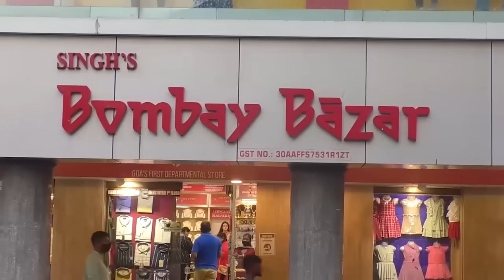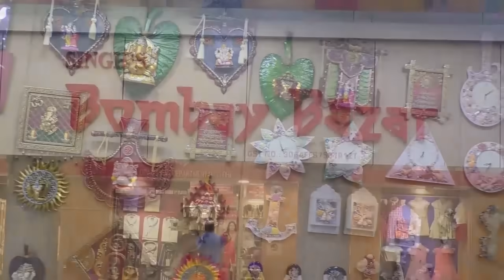After being denied crematorium for COVID patient, Grieving family shocked to learn that...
After being denied crematorium for COVID patient, Grieving family shocked to learn that Bastora Panchayat wants to take action against them!